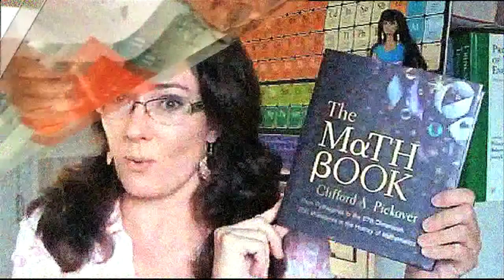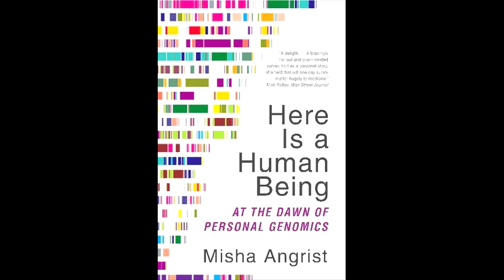The $1000 Genome and Here Is A Human Being | Book Reviews | Joanne Manaster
Joanne reviews two books on personalized genomics: "The $1000 Genome" by Kevin Davies and "Here Is a Human Being" by Misha Angrist
The story of the Human Genome Project is a very fascinating one. These books relay only some of the story and instead focus on the new technologies that enable the quicker and cheaper sequencing of full genomes and the implications this has for individuals and society.

Here are a few other suggested books on genomics and the Human Genome Project:
"Genome: An Autobiography of a Species in 23 Chapters" by Matt Ridley
"Drawing the Map of Life: Inside the Human Genome Project" by Victor McElheney
"Cracking the Genome" by Kevin Davies
"A Life Decoded: My Genome: My Life" by J. Craig Venter
"The Language of Life: DNA and the Revolution in Personalized Medicine" by Francis Collins

Original score created for Joanne Loves Science youtube videos.